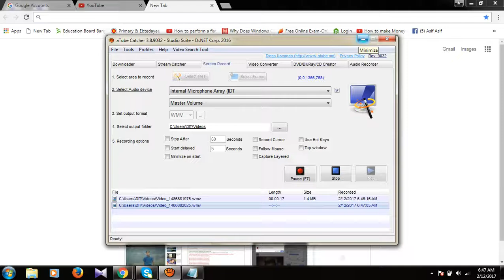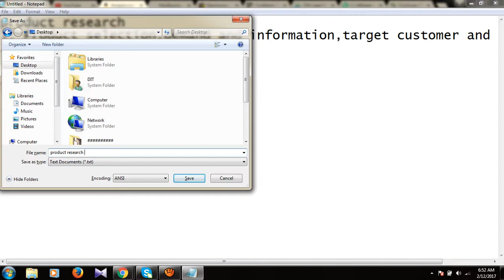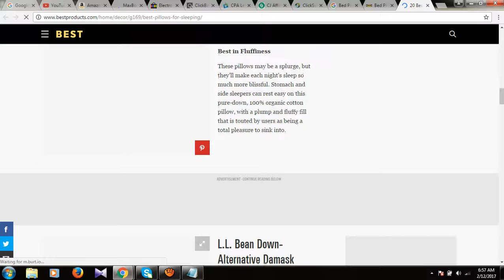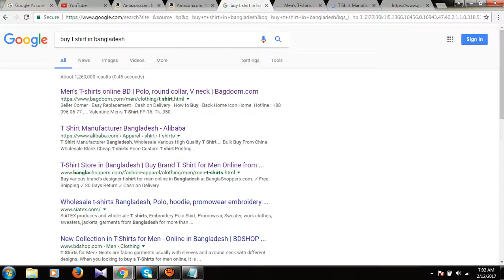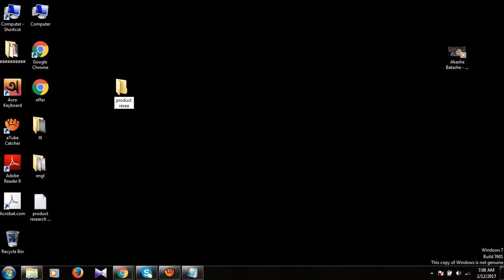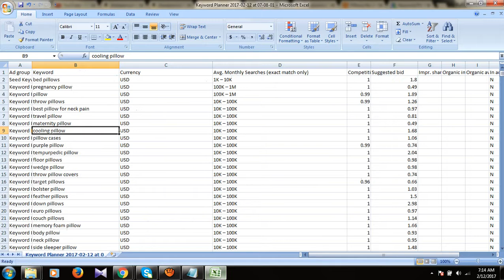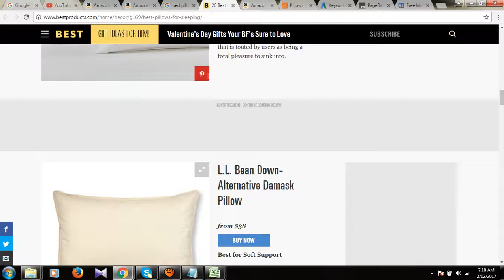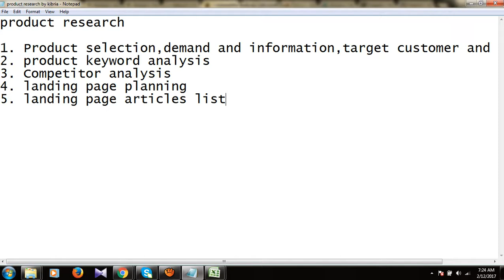Product Research for Affiliate Marketing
Details of product Research for Affiliate Marketing.